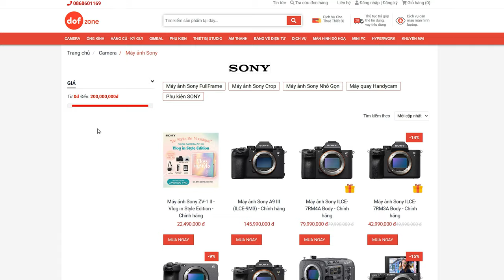Mình dùng chiếc CAMERA này để quay Vlog ! | Sony ZV1 MARK II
Xin chào các bạn, trong video này mình sẽ chia sẻ với các bạn về một chiếc Camera rất phù hợp cho các bạn thích làm Vlog.

Nếu nhu cầu của các bạn là
- Quay video ngắn
- Quay Vlog
- Chụp ảnh cá nhân, lifestyle, sản phẩm đơn giản
- Và một chiếc máy nhỏ xíu có thể đút túi được, không cần mua ống kính.
Thì đây chính là chiếc máy ảnh mà bạn đang tìm kiếm.

Hiện tại các bạn có thể mua được chiếc máy này tại DOF Zone với nhiều ưu đãi hấp dẫn

Mình có 3 khóa học về chụp ảnh sản phẩm và 1 khóa học về sản xuất video ngắn, mọi người có thể tham khảo ở đường link sau nhé: